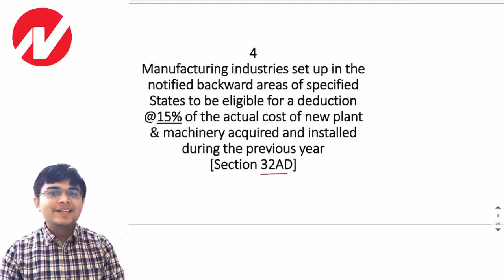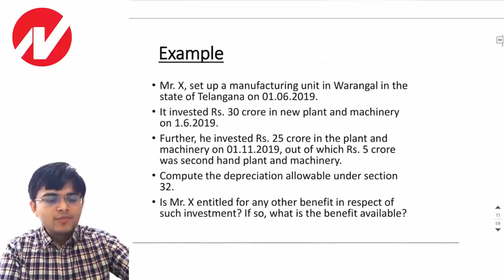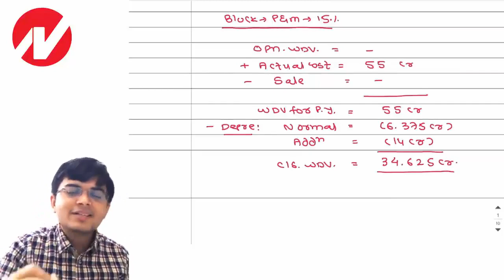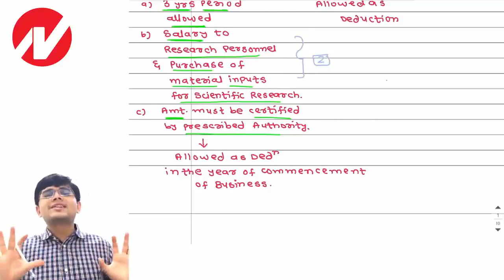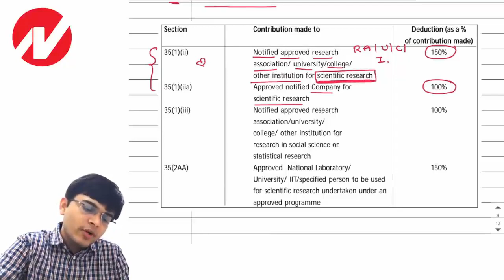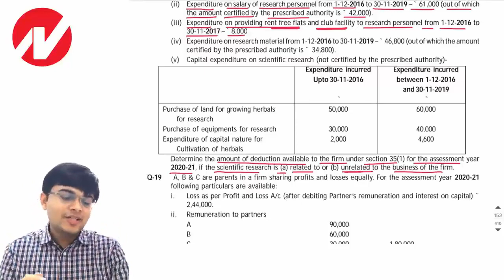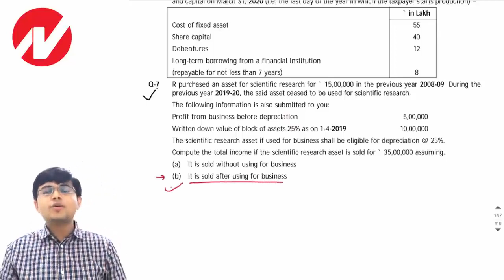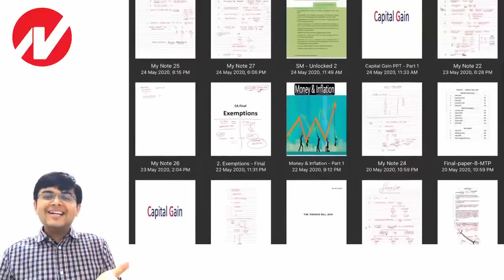CA Intermediate : Taxation : Profits & Gains of Business or Profession Part 07 by CA Smit Shah